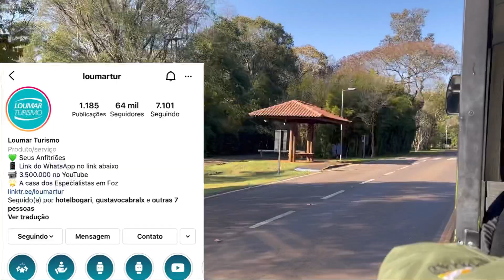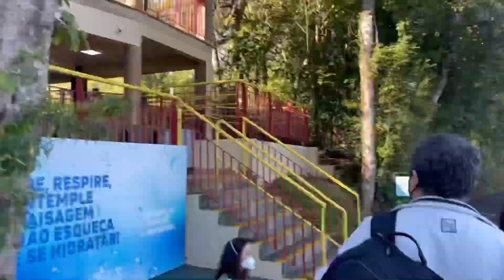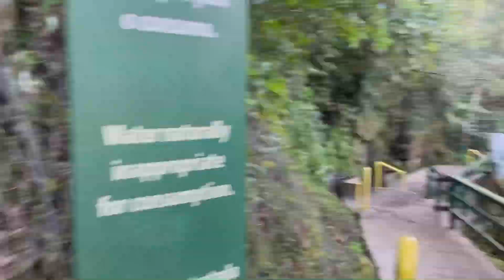CONHEÇA A CATARATA DO FOZ DO IGUAÇU (Fronteira com o Paraguai e a argentina)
Conheça a catarata do Foz do Iguaçu na dívida com a Argentina e Paraguai

Quer viajar e não sabe pra onde ir, venha para o Foz do Iguaçu!  Faça contato com a Loumar Turismo através do Instagram ou canal @loumar e diga que veio pelo nosso Canal que eles vão te dar um descontaço na hora de fazer o seu pacote de viagem!